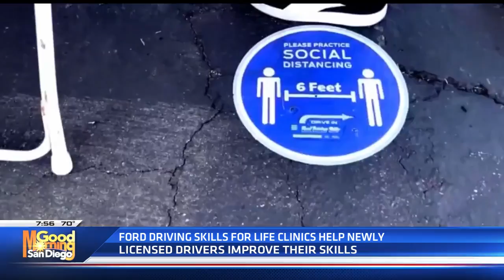8 22 21 Ford Driving Skills For Life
If you have kids getting behind the wheel you need to attend this school!